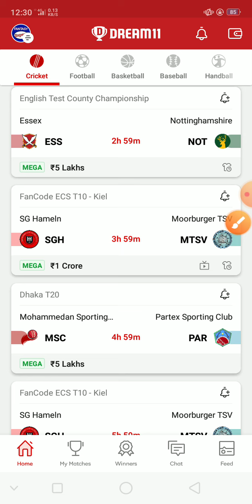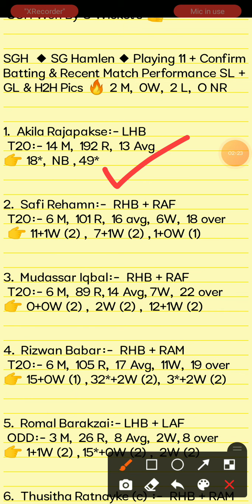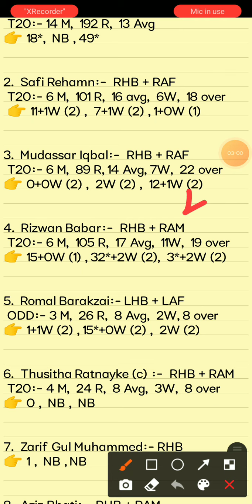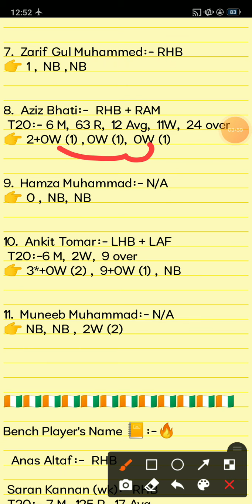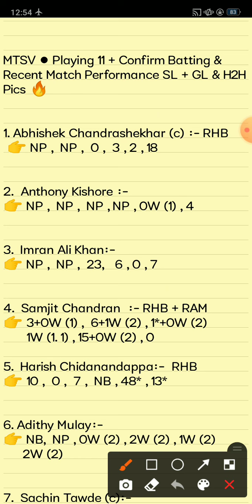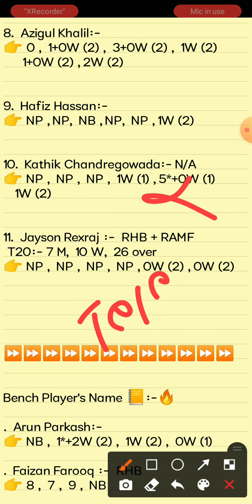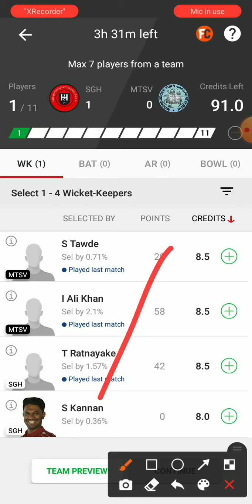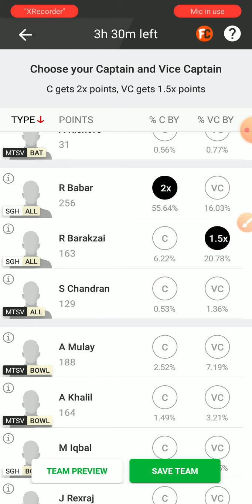SGH vs MTSV Dream11 Prediction | SG Hamlen vs Moorburger TSV 15th ECS-T10 Match Dream11 Prediction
This Video Also Include:
sgh vs mtsv dream11
sgh vs mtsv prediction dream11 team
sgh vs mtsv dream11 prediction
sgh vs mtsv player recor
sgh vs mtsv 15th ESC-T10 Krefeld Match Match Analysis Video 2021
Kiler HTC vs MTV Stallions 13th ECS-T10 Kiel Match Cup 2021

1. This analysis is based on my Understanding,knowledge and instinct. While selecting your team, consider the points mentioned and make your own decision.

2. Dream 11 takes great care to comply with all central and state legislation in India to ensure that users are fully protected. Every contest on platform is carefuly designed to comply with applicable statutes and regulations in India. Dream1 constitutes a 'game of mere skir, which makes the Dreamll game exempt from the provisions of the Public Gambling Act, 1867 (PGA) Dreamil is a legitimate business activity protected under Article 19(Dg) of the Constitution of India